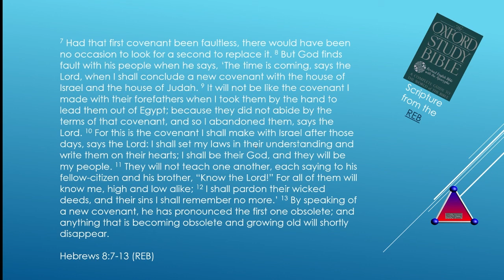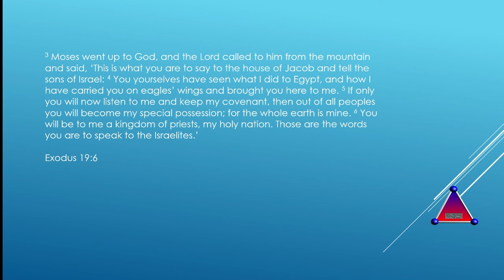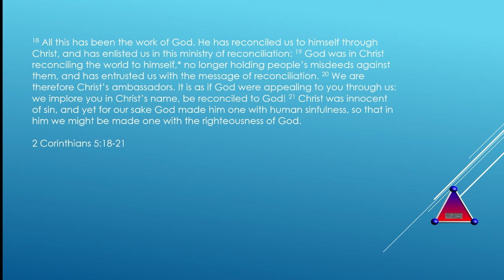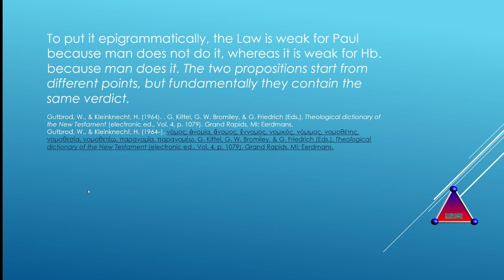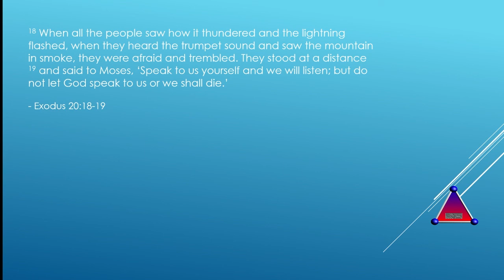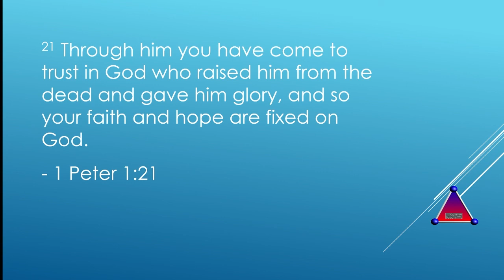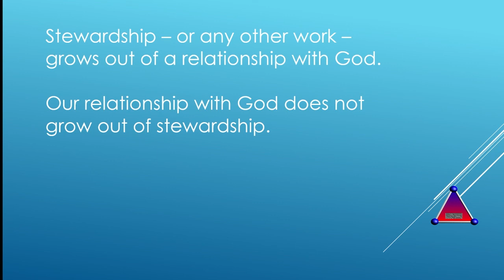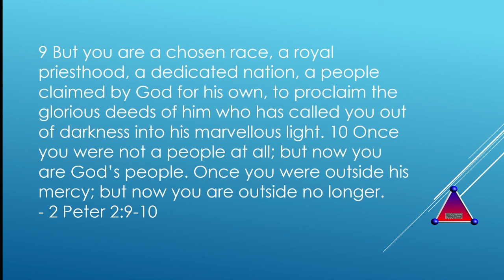Perspectives on Paul 10-28-20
I complete the detour into the meaning of law in preparation for returning to Paul's discussion more directly in Romans 6 & 7, following we we go back to Galatians. Part of this session also deals with the differences between Hebrews and the generally accepted Pauline letters.